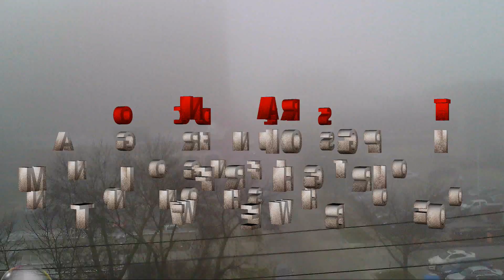Drone Cast-A Fog Uprising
A Capture Of Downtown Bloomington's Neighborhood
 From This Morning's Foggy Monday Morning Flight.